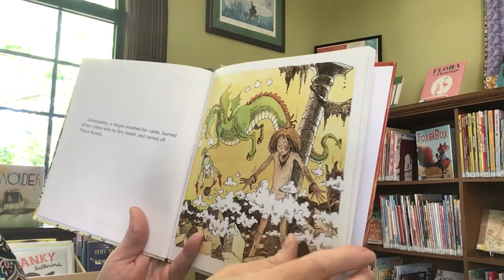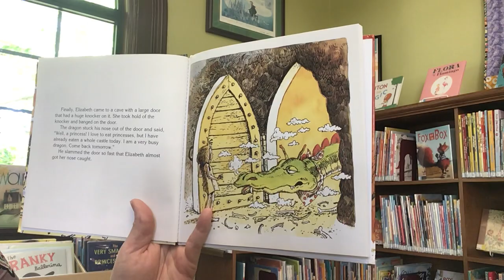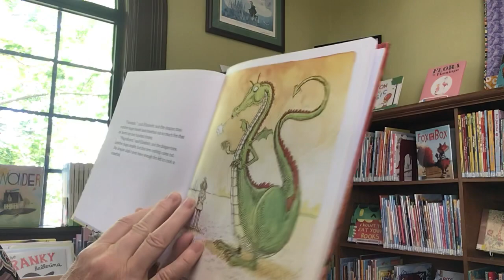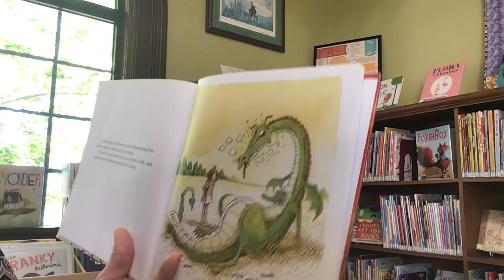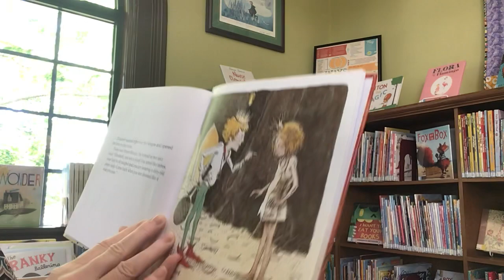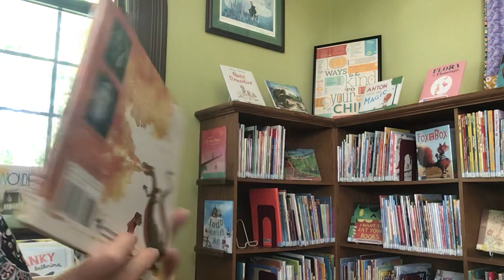Story Time with Miss Cindy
Read aloud picture book,The Paper Bag Princess written by Robert Munich and art by Michael Martchenko. Published by Annic Press.